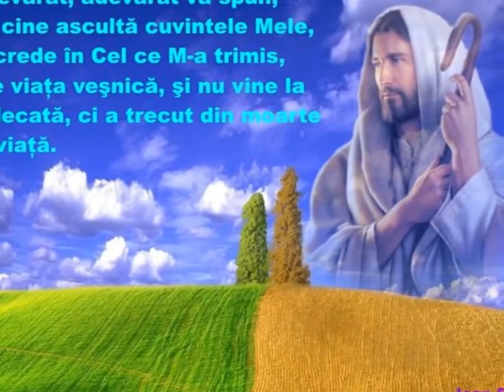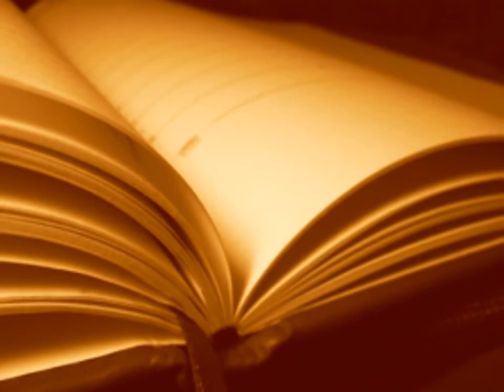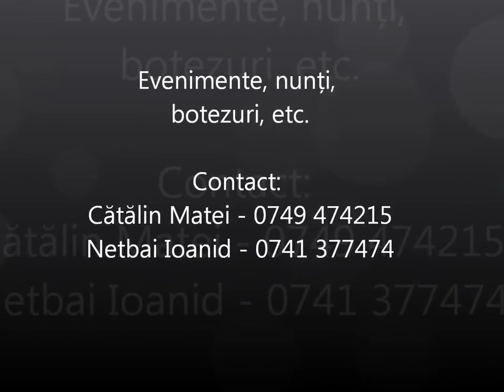Blânda Ta privire (ghita)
cintarii crestine